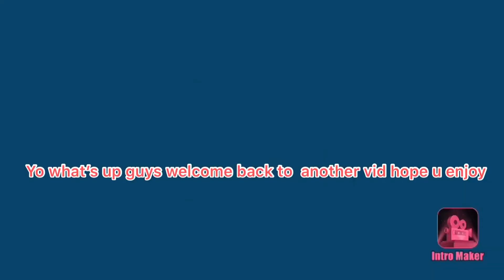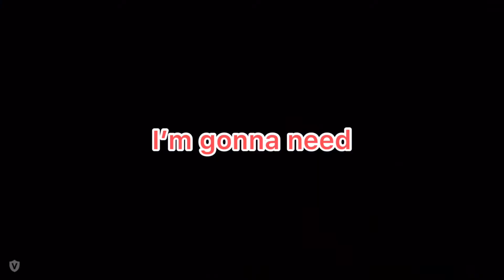Scary teacher gameplay